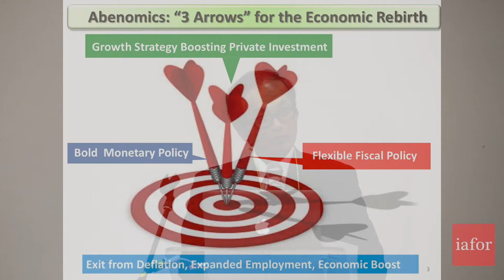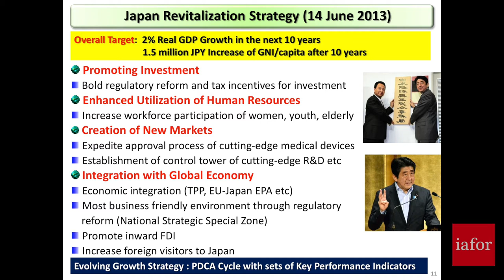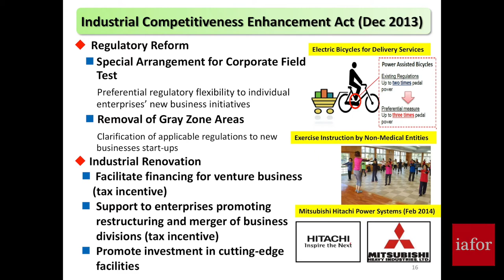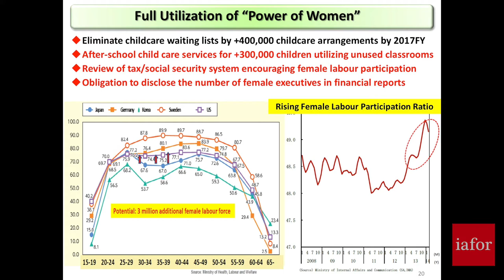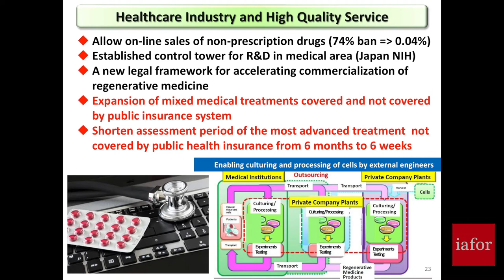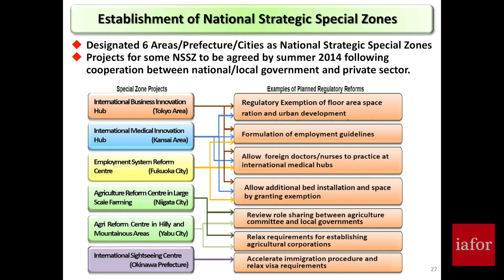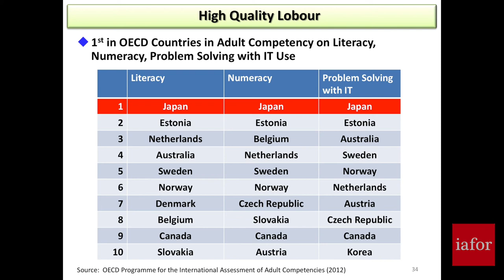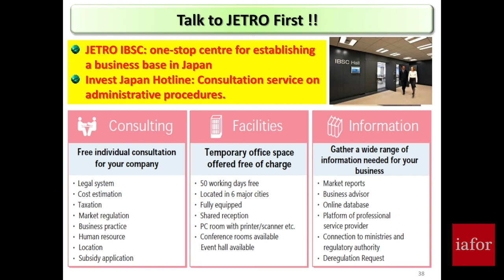Abenomics and Japan's Economic Recovery by Jun Arima, JETRO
In his Keynote Speech Jun Arima discusses how Abenomics is affecting the Japanese economy and shows the economic signals pointing to recovery.   Mr. Arima goes over the implementation of the Abe government’s Growth Strategy, including various structural reforms, inward FDI promotion and economic integration. Mr. Arima also highlights the Japanese economy’s current situation and its reform process.

Jun Arima is the Director General of the Japan External Trade Organization (JETRO) London.  JETRO London’s top priorities are to promote foreign direct investment in Japan, promote export from Japan and support EU-Japan Free Trade Agreement and Economic Partnership Agreement negotiations.

Mr. Arima was a Keynote Speaker at The European Business and Management Conference 2014 (EBMC2014) in Brighton, England. To watch a follow up interview with Mr. Arima on Abenomics and the Japanese economy please visit: